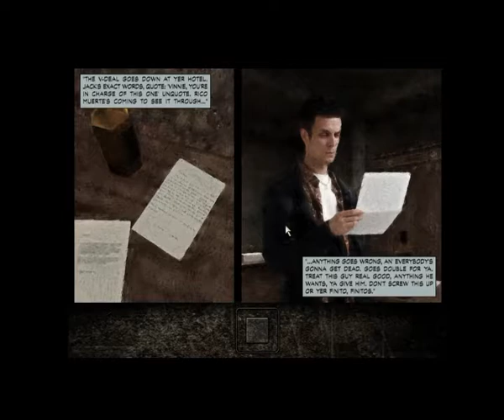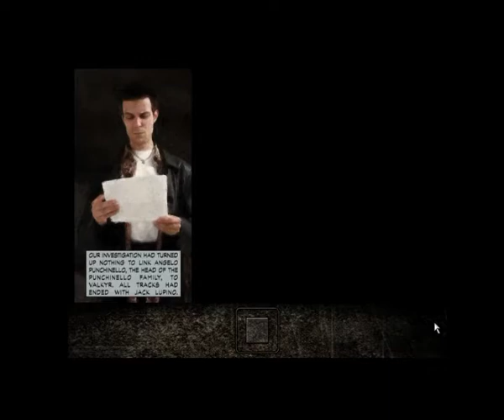Torture Talks Podcast | Thots and Rants Ep. 2 (Fortnite, Call of Duty, Loot Boxes, Star Wars)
New month, new rants, same me! Thots and Rants comin from yours truly on the Torture Talks Podcast! In this episode we go over everything from Activision to Apple to gambling to Zelda to our struggling veterans, and a whole lotta other shit hahahaha! LMAO